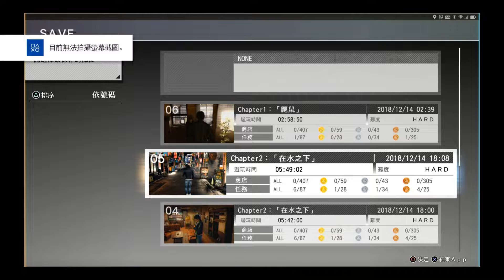【NIL】PS4 Pro-《審判之眼：死神的遺言》#12 鴻門宴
過去主角八神隆之曾任殺人案嫌疑人大久保新平的辯護律師，當時在輿論極為不利的情況下，漂亮地獲得無罪判決而一時聲名大噪，但當事人被釋放後不久，竟犯下殘殺同居女友並且對住所公寓縱火之罪行；於是，八神的評價因此一落千丈，還被大眾稱為「縱放兇惡殺人兇手的冒牌律師」，失意的他，自此離開了律師的工作。

而事件3年後，離開律師一行的八神在神室町開設了一家偵探事務所，並以萬事屋的身分餬口，此時一件自源田法律事務接下關於神室町連續殺人事件的委託，開始改變了他的命運。

大家好，我是NIL

一個來自台北的害羞男孩(｡･･｡)

這裡主要實況PS4、NS及Xbox電玩跟一些小遊戲還有桌遊!

歡迎進來聊ㄍ天放鬆一下.

一起享受遊戲吧! (σﾟ∀ﾟ)σ

Hey guys,

I'm NIL, a shy boy who comes from Taipei,Taiwan (｡･･｡)

Here the main live PS4 , NS and Xbox games , a few mini games and tabletop games.

Welcome to join and enjoy! (σ ゚ ∀ ゚) σ

My Equipment---

PC Devices：
* Central ProcessingUnit：AMD Ryzen 7 1700
* MotherBoard ：ASUS STRIX X370-F GAMING
* Random Access Memory：ADATA XPG Z1 DDR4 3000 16G(8*2)
* Solid State Drive：Plextor M8PeG 256G
* Hard Disk Drive：TOSHIBA DT01ACA300 3TB
* Display Card：ASUS ROG STRIX-GTX1080TI-O11G-GAMING
* Case：InWin GeForce 805 NV
* Power：XFX XTR 650W
* Operating System：Windows 10 Home 64bit
* Moniter：ASUS ROGSWIFT PG279Q & Panasonic TH-40CX600W
* Mouse：MSI ClutchGM40
* In-EarHeadphone：JVCHA-FXZ200 (In-Ear Headphone)
* Microphone：Blue Yeti Pro
* Keyboard：Ducky ZeroDK2108

Home console：
* Playstation 4 CUH-7000 (PS4 Pro)
* PlayStation VR
* Nintendo Switch

Other Devices：
* 擷取盒：SKNET MonsterXU3.0R SK-MVXU3R
* 大搖：HORI PS4-080